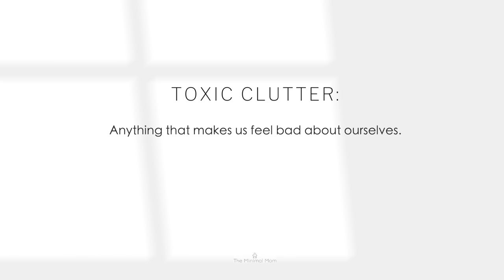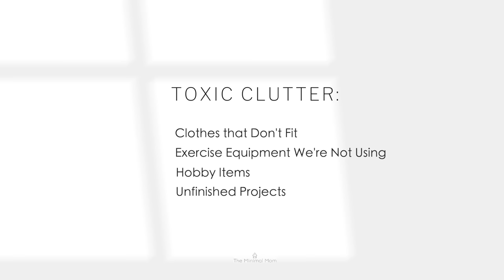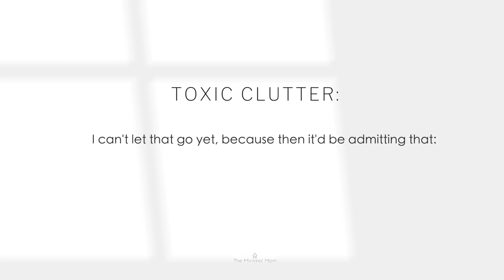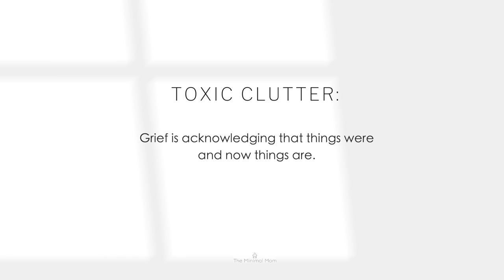How to get Instant Freedom from Toxic Clutter (with Dr. John Delony)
Our Bundt Cake Recipe Book is now available!
(Just $5 and all proceeds benefit Dorothy's House in Mexico!)

Own Your Past, Change Your Future Book

New! Decluttering by Faith Devotional

We have a few ways that we can come alongside you:

1) PRIVATE DECLUTTERING GROUP:

- 5-10 minute videos each weekday with guided decluttering tasks
- 1 hour live guided decluttering sessions twice a month for accountability